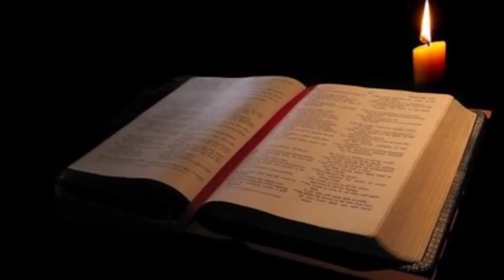LE MONDE SOUS MARIN ET LES AVATARS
temoignage de la sr dorcas